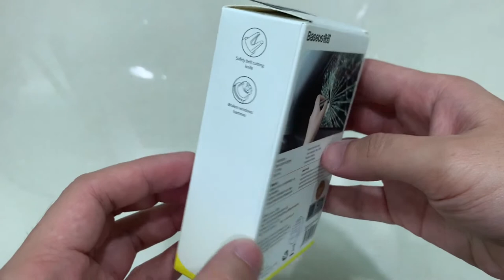[Unboxing] Baseus Sharp Tool Safety Hammer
Material: Alluminium alloy
Color: Deep grey/Red/Silver
Process: Oxidation
Application: Vehicles

How to Use:
1) Seat Belt Cutter - Pull off the lid by holding the leather string, aim the notch at the side of the seat belt and slice through to cut off.
2) Window-breaking hammer - Pull off the lid and easily break the glass by smashing at the four windows corner.